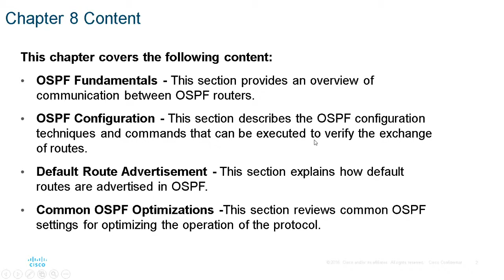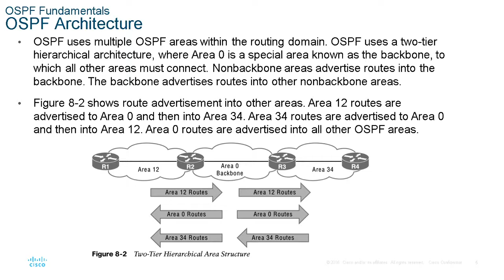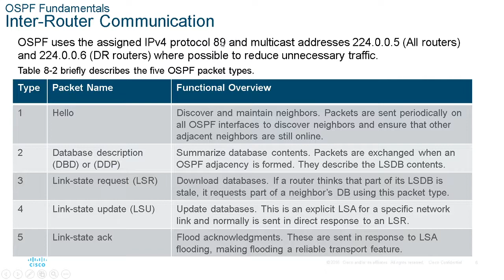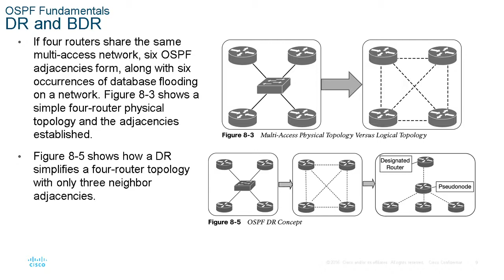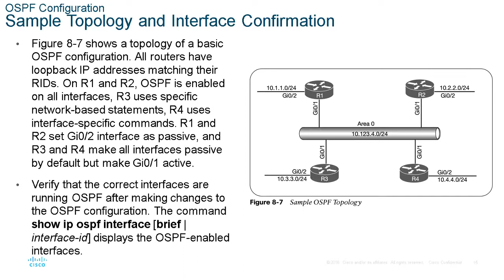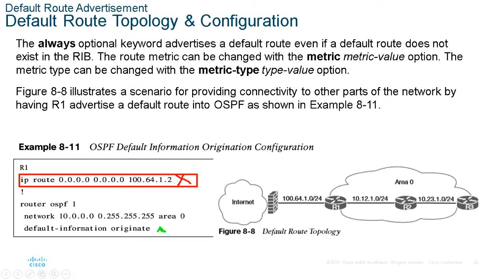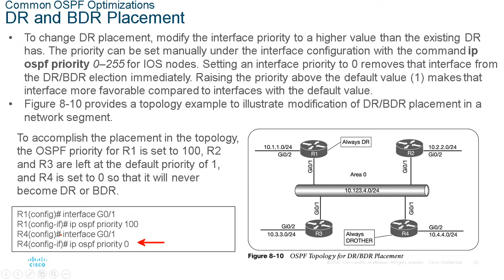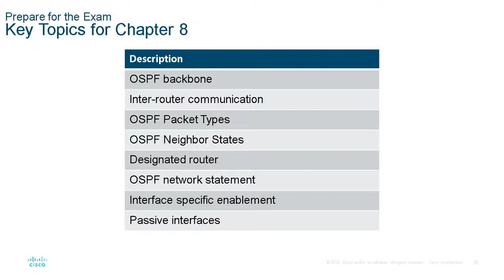Certificación Cisco CCNP 350 401 Brief Capitulo 8 OSPF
Serie de vídeos cortos para explorar el contenido de los diferentes capítulos que forman parte del programa oficial de certificación Cisco CCNP ENCOR. Que conducen a la prueba de certificación Cisco CCNP 350-401.

Esperamos sean de su agrado e incentiven a participar en nuestro programa de capacitación Cisco CCNA 200-301 donde usted no tiene que descargar ningún contenido, ni pagar por guías que no va a leer.

El método es simple!. Estudie de la mano de profesores certificados, acceda al contenido oficial y participe por vouchers de descuento para el examen de certificación CCNA 200-301. Todo desde la comodidad de estudiar a través de su dispositivo personal.

SeaCCNA.com